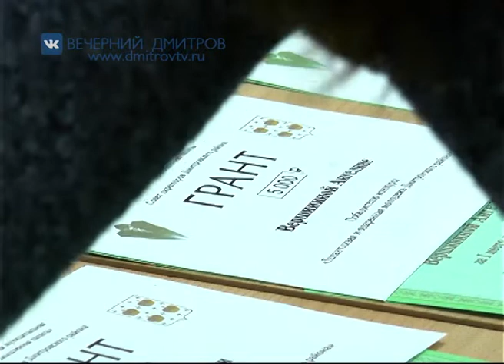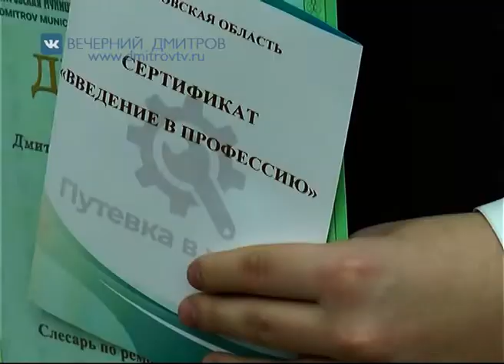Победители первого этапа конкурса "Путевка в жизнь"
В конференц-зале Дмитровской торгово-промышленной палаты  прошла церемония награждения школьников - победителей первого этапа конкурса "Путевка в жизнь" - получение профессии вместе с аттестатом". Что это за программа, и как она реализуется на Дмитровской земле – вы узнаете из нашего следующего видеосюжета